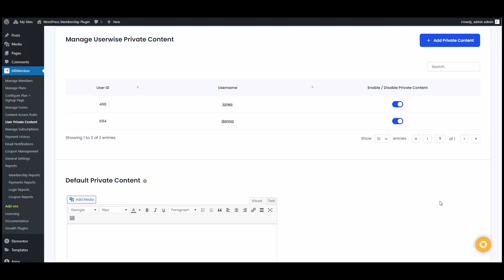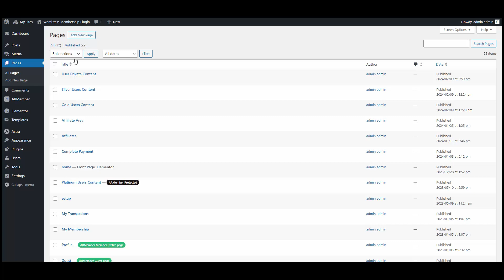How to Configure & Use the User Private Content inbuilt Addon with the ARMember Pro Plugin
Check this video tutorial on How to Configure & Use the User Private Content inbuilt Addon with the ARMember. To enhance user privacy and security on your website while providing exclusive content to your members.

To Learn valuable ARMember Tips & Tutorials & elevate your Membership Business.